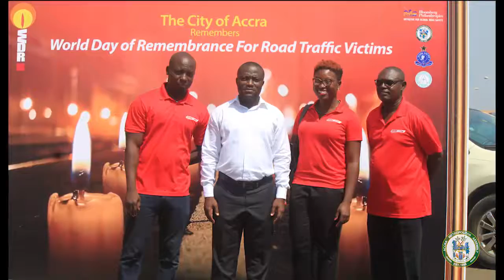Video: The City of Accra marks World Day of Remembrance for Road Traffic Victims.